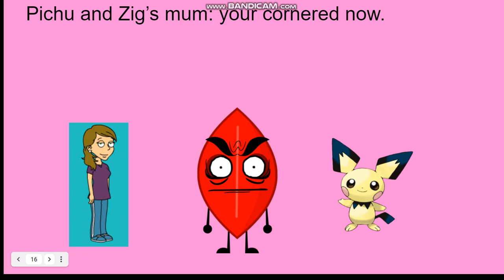Ce season 4 episode 22 (Voting Closed)